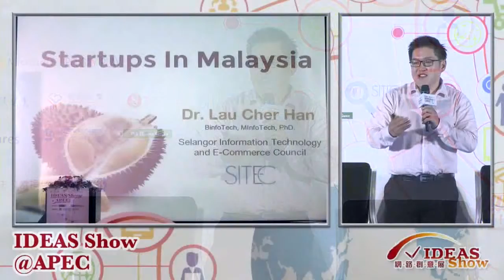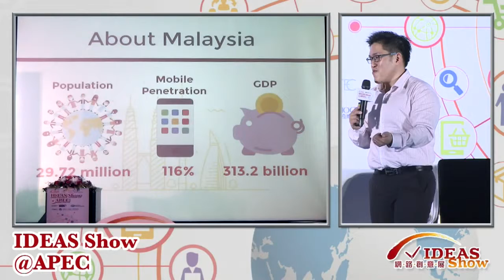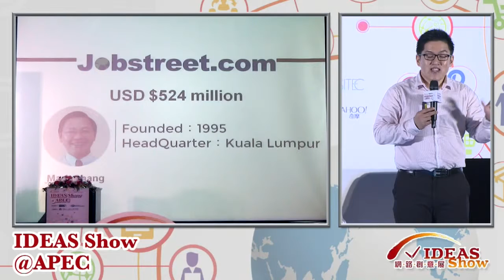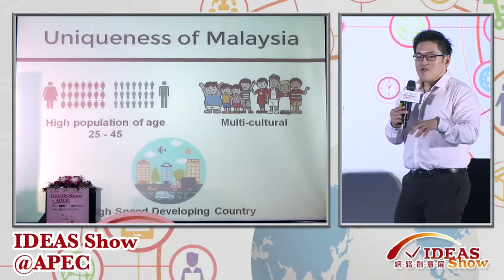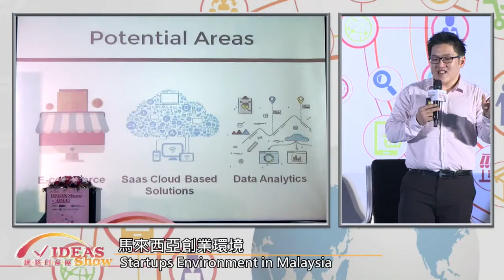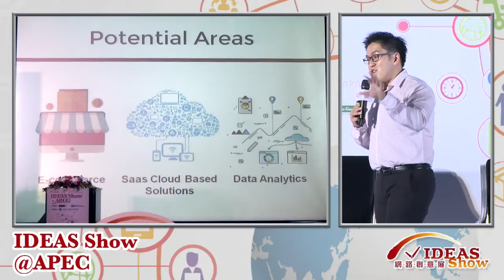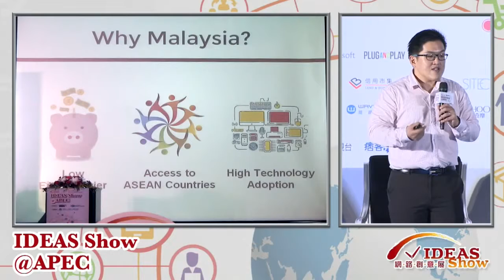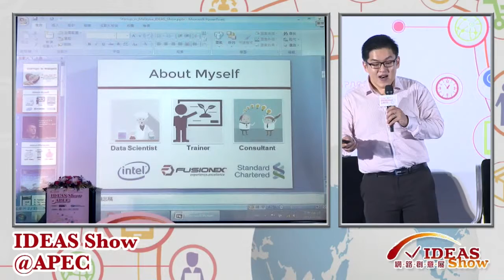馬來西亞創業環境(SITEC首席研究員 / 劉哲菡 博士)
IDEAS Show ＠APEC 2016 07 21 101廳

講題:
馬來西亞創業環境Startups Environment in Malaysia

講者:
SITEC首席研究員 / 劉哲菡 博士
Chief Researcher of SITEC, Dr. Cher Han Lau